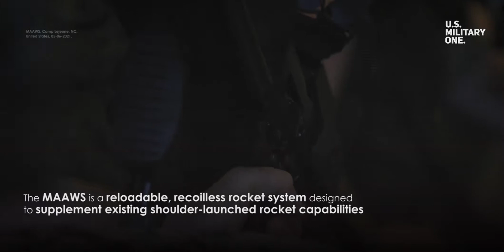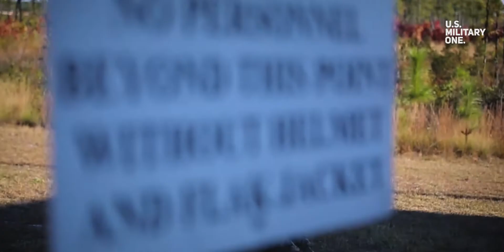M3A1: The New USMC Recoilless Explosive Rocket Launchers in 2021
The U.S. Marine Corps fields new explosive recoilless rocket system MAAWS that will deliver more protection and lethality in urban areas. This new rocket has a range that is greater than any of the forces existing shoulder-launched rocket systems. 02:07 MAAWS, HI, US 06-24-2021.